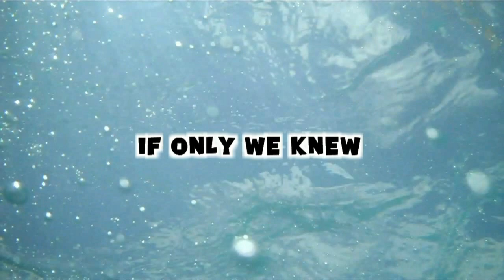SLEEPING ON THE VLOG! (Day 351 - 7.9.11)